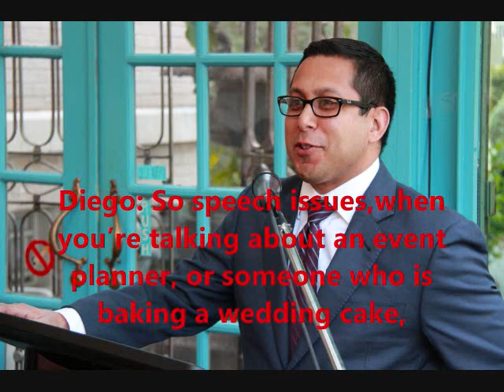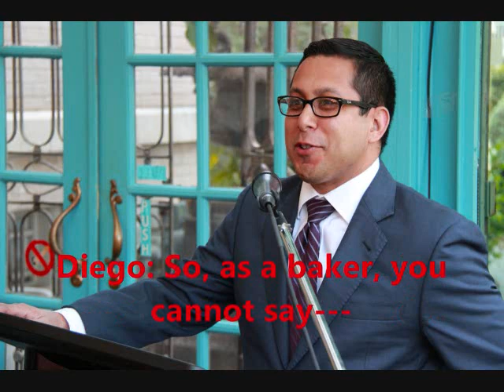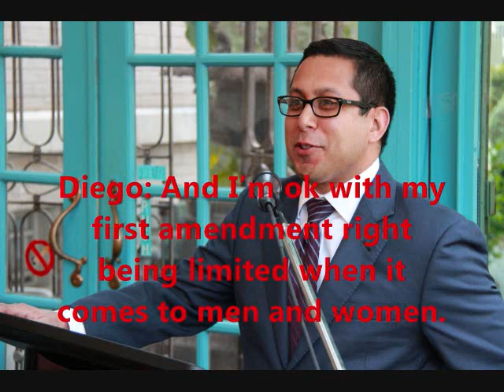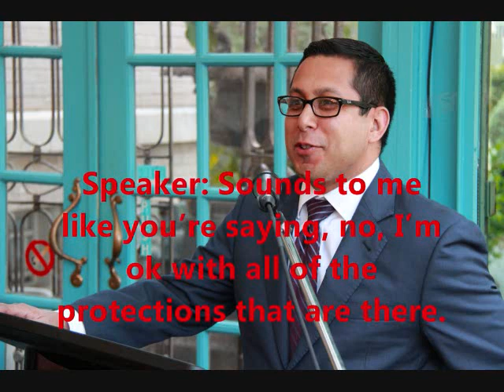Diego Bernal tells People lie (full conversation)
The Full conversation where Diego Bernal tells San Antonians to lie about their beliefs.